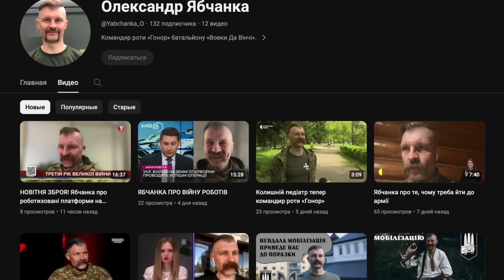"НЕ НУЖНО БЫЛО ОСТАНАВЛИВАТЬ ТАНКИ В 2008!" РУССКИЕ ХОТЯТ ВОЕВАТЬ С ГРУЗИЕЙ?